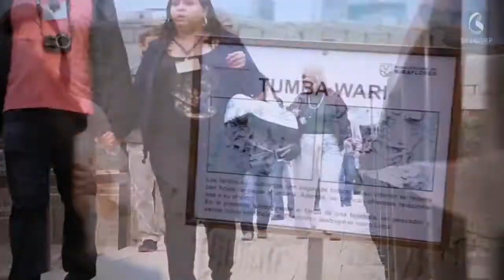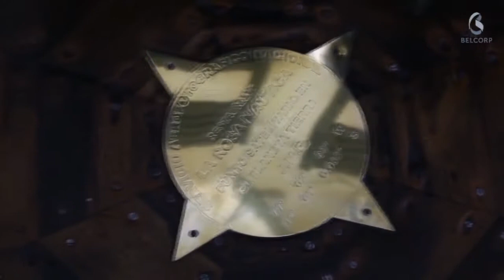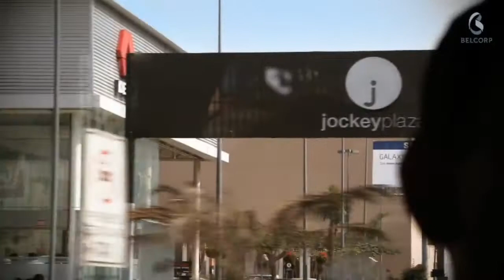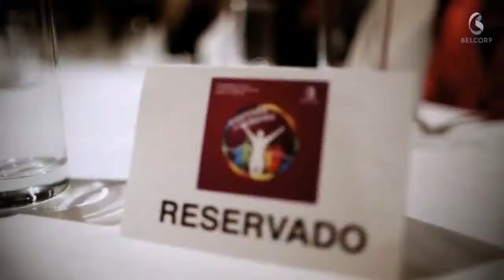Reconhecimento Corrida de Lideres Viagem Peru Belcorp Brasil